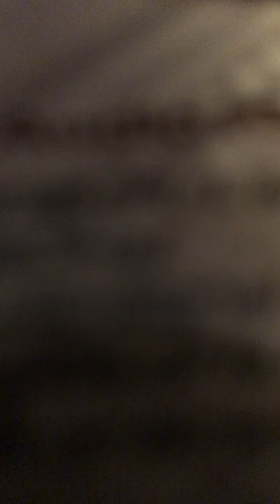GI.Joe the movie - part one